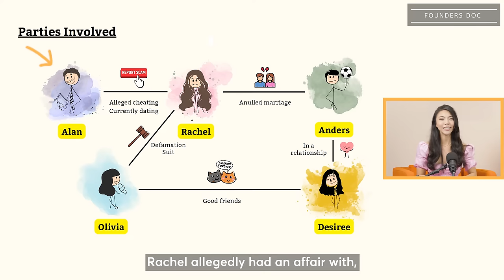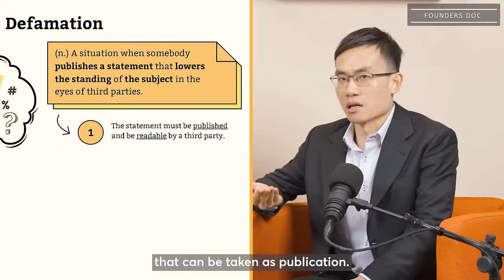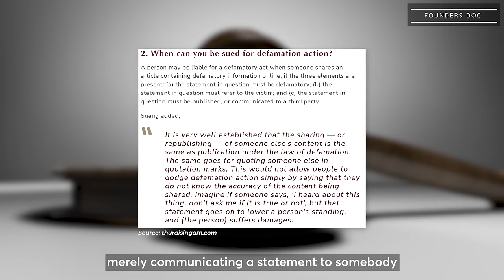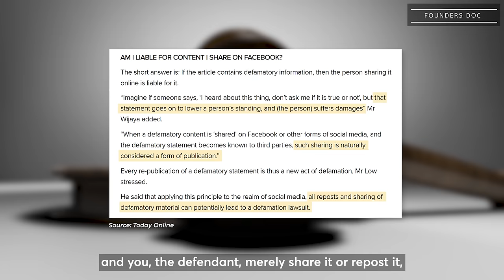Founders Doc I Cheater and Haters ... What is Defamation from the case of Rachel Wong v Olivia Wu 💃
In this video, corporate lawyer Rachel Wong 💃 (not the celebrity oops!) and disputes lawyer Suang Wijaya 👨‍⚖️ take us through the case of Rachel Wong v Olivia Wu. Whether you’re a startup founder or not, this video provides some titbits on how we can practise better social media hygiene and avoid defamation lawsuits! 🙊